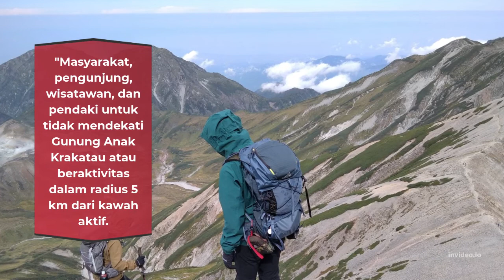GAK Erupsi Tiga Kali, Semburkan Abu hingga 2.500 Meter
Pusat Vulkanologi dan Mitigasi Bencana Geologi (PVMBG) merilis, Gunung Anak Krakatau (GAK) erupsi sebanyak tiga kali pada Senin, 18 Juli 2022.

Kepala Pos Pemantau dan Pengamatan Gunung Anak Krakatau di Desa Hargopancuran, Lampung Selatan, Andi Suardi, mengatakan tinggi kolom abu teramati hingga lebih dari 2500 meter di atas puncak.

Media News, entertainment, music, fashion website. We provide you with the latest breaking news and videos straight from the entertainment industry.

Badan hukum PC PMII Tulang Bawang - Lampung
Penanggung Jawab Ahmad Nur Khozin Pamungkas S.Kom
Pemimpin Redaksi Jeri Buana S.Kom
Wakil Pemimpin Redaksi Dian Asmara Bangun S.pd
Pemimpin Sirkulasi Shella Fatricia
Alamat Kantor Jl. Lintas Sumatera. Kompleks Perumahan PNS Tiuh Tohou - Menggal, Tulang Bawang - Lampung
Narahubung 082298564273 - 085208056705